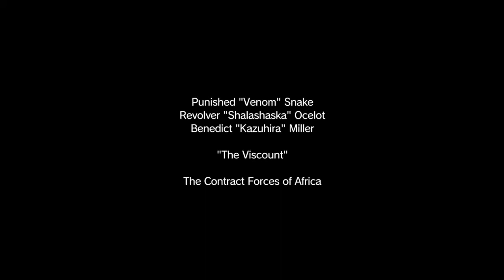Metal Gear Solid V: Part 10! 10! 10! 10! 10! 10! 10! 10! 10! 10!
Doing let's plays so you don't have too.
Home of ACW (American Cosplay Wrestling)
Just a Merc doing Odin's work.
-DM